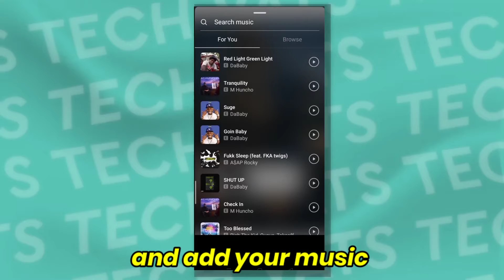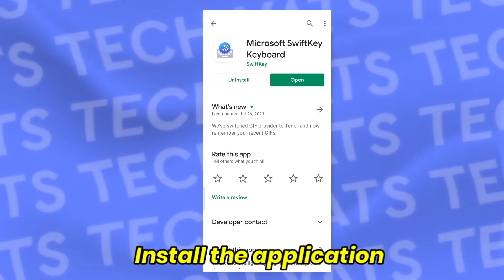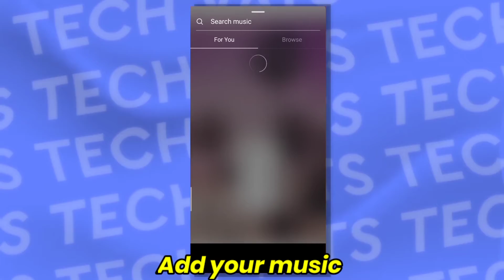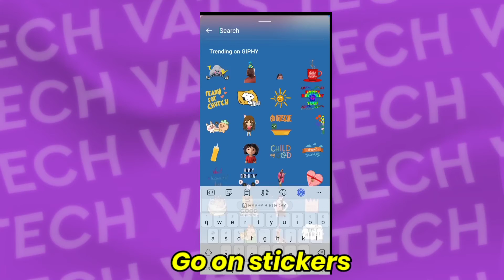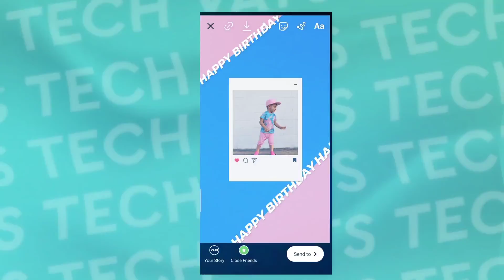5 Creative Instagram Story Ideas | Android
5 Creative Instagram Story Ideas | Android | Instagram Story Ideas

Up your insta story games with these minimal and creative insta story ideas !

Leave Feedback and suggestions in comment section !

Insta story editing,
Insta story ideas,
Insta story,
Instagram stories,
Creative Instagram stories,
Creative insta Stories,
Creative insta story,
Instagram stories ideas,
Instagram stories tutorial,
Creative Instagram stories new post,
Creative Instagram stories for birthday,
Instagram Story ideas in Hindi,
Instagram Story ideas multiple pics,
Instagram Story birthday ideas